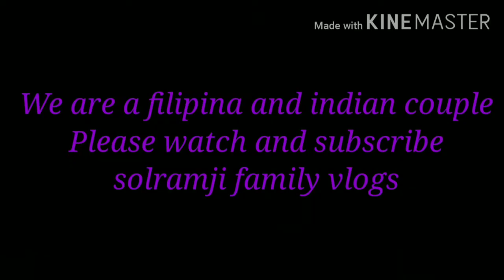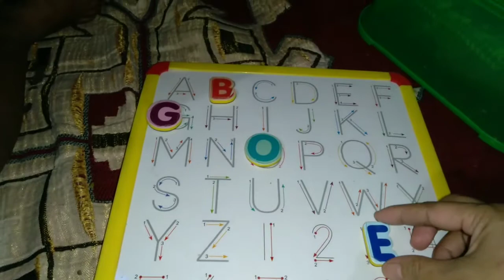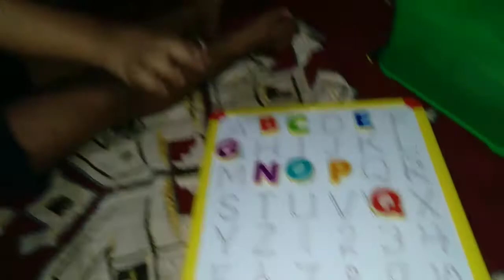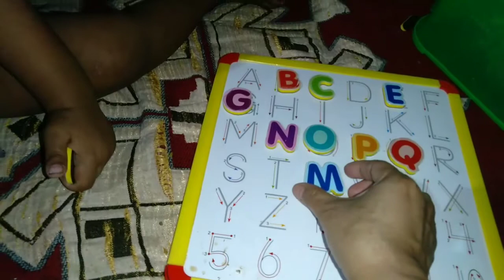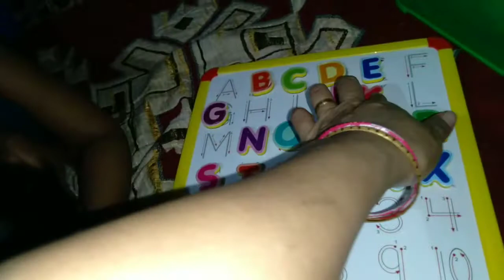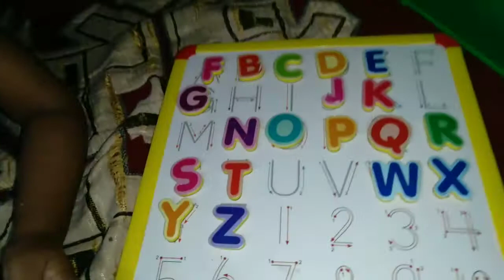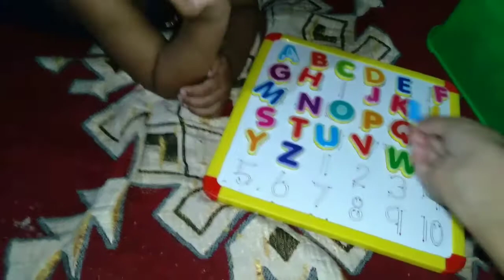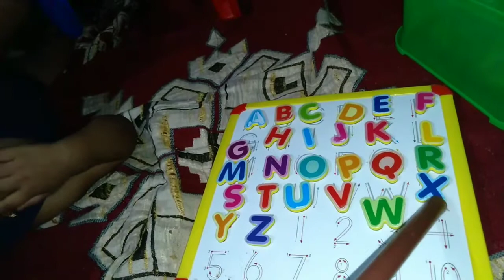DALAWANG TAON NA BATA TALO ANG NANAY/SOLRAMJI FAMILY VLOGS